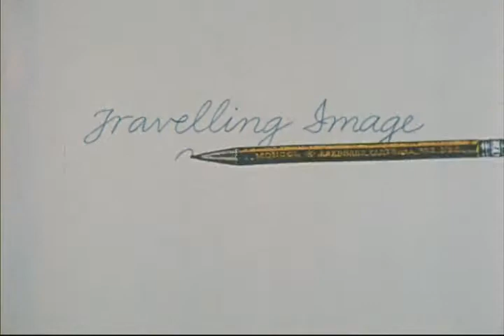The Rubber Stamp Film (Extract)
Opening extract from Joanna Priestley's amazing, rare 1977 experimental short. Sound conked out in Olive editor.